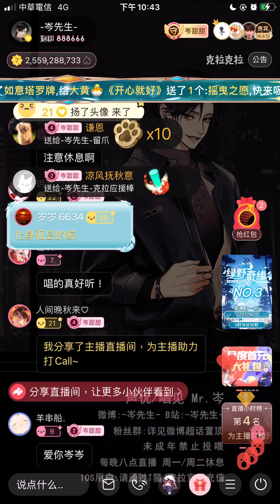岑先生-Make a Wish (2023-0727)